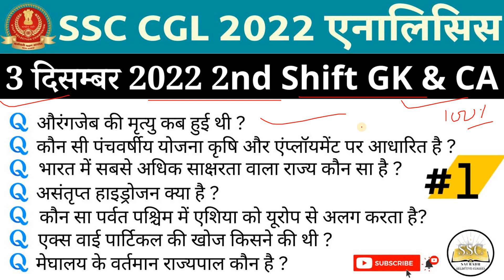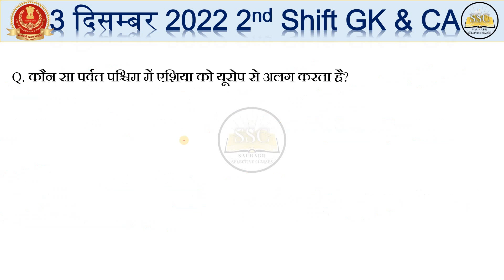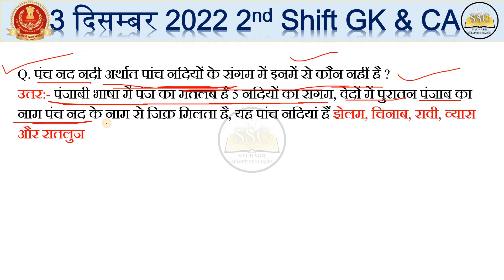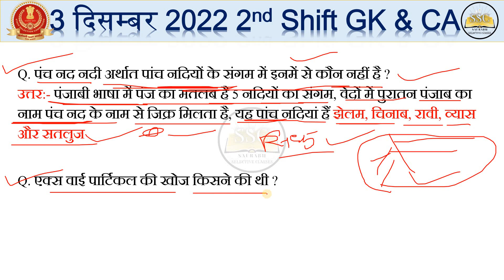SSC CGL 3 December 2nd Shift Question | SSC CGL 3 December 2nd Shift exam analysis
Hello everyone,
SSC CGL 3 December 1st Shift Question | ssc cgl 3 december 1st shift exam analysis |ssc cgl analysis

SSC CGL Exam Analysis 2022 🔥| SSC CGL 3 December 1st Shift Question | ssc cgl question paper 2022 |

SSC CGL 1st shift review 3 DECEMBER | SSC CGL Exam Analysis | SSC CGL Review Paper

SSC CGL 2nd shift review | 1 DEC Shift | SSC CGL Exam Analysis | SSC CGL Review Paper 2022

SSC CGL Last Advise By Abhinay maths sir | ssc cgl paper analysis | ssc cgl paper analysis

SSC CGL 1st shift review 3 DECEMBER | SSC CGL Exam Analysis | SSC CGL Review Paper 2022

SSC CGL 3 Dec 1st Shift Exam Review | SSC CGL Paper Analysis 2022 | SSC CGL 3 December
SSC CGL 3 Dec 2nd Shift Exam Review | SSC CGL Paper Analysis 2022 | SSC CGL 3 December

ssc cgl 2022 mains exam review,
ssc cgl 2022 tier 1 exam review,
ssc cgl 2022 exam reviewsc cgl exam review 2022,
ssc cgl tier 1 2022 exam review,
ssc cgl exam analysis 2022 all shift,
ssc cgl instructions 2022,
ssc cgl paper analysis 2021 english,
ssc cgl paper analysis 2021,
ssc cgl paper analysis 2022 maths,
ssc cgl paper analysis 2021 gk,
ssc cgl paper analysis 2022 gk,
ssc cgl 3 december 2022 paper analysis
ssc gd 3 december
ssc cgl exam paper 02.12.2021 shift-3 question paper bsa
ssc cgl 2022 3 december 1st shift
ssc cgl 2022 math paper solution 3 december 1st shift
ssc cgl 3 december 1st shift 1 paper in telugu